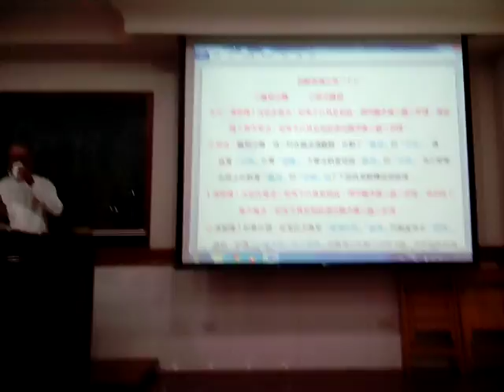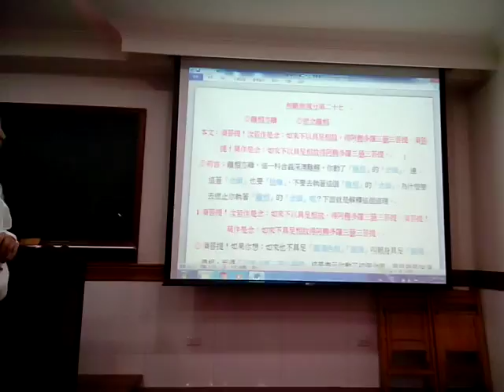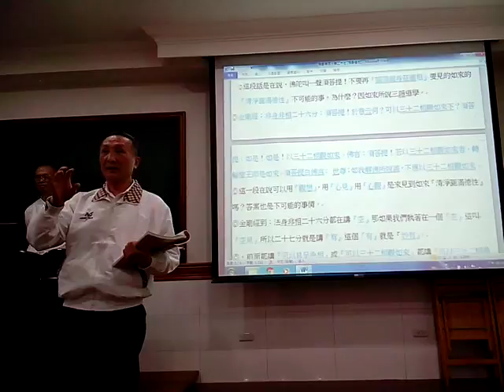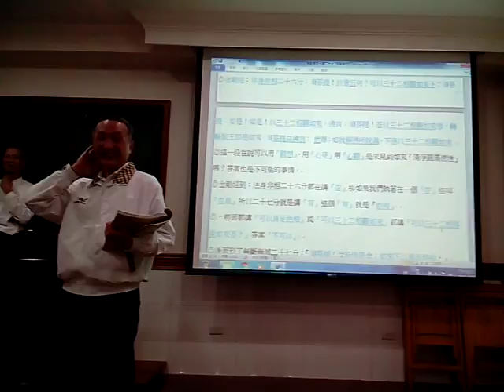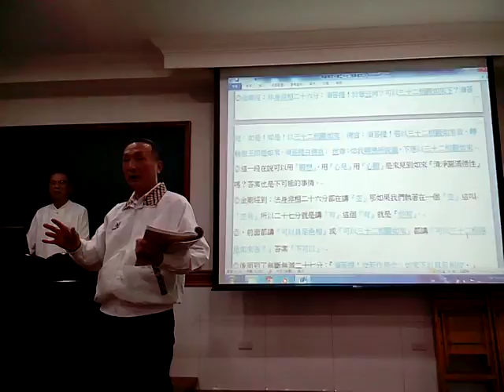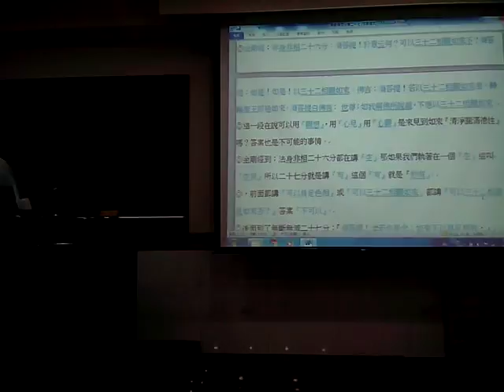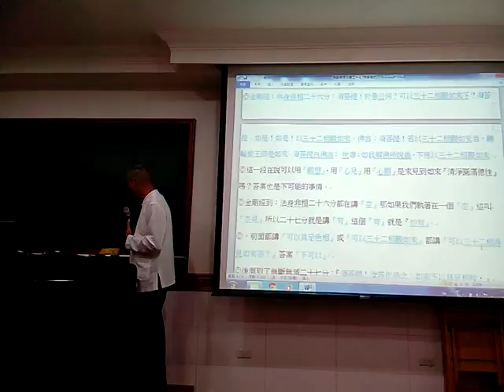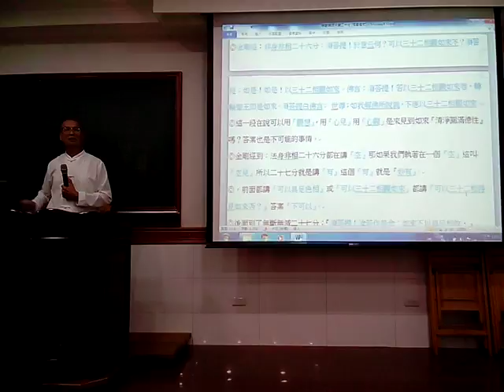VID 20180321 220324金剛經班代理點傳師講解無斷無滅分第27